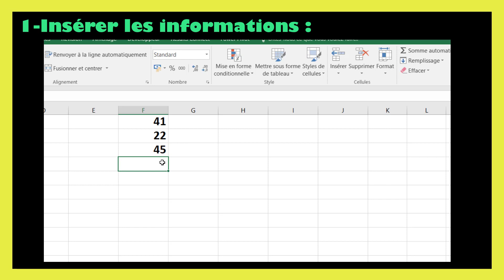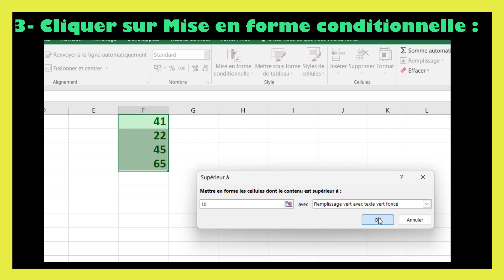Excel mise en forme conditionnelle formule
Dans ce tutoriel BricolExcel, nous allons découvrir excel mise en forme conditionnelle formule, étape par étape. Pour clarifier davantage cette leçon, nous finirons en donnant des exemples sur la manière de excel mise en forme conditionnelle ligne.
La mise en forme conditionnelle est un outil très utile dans Excel pour mettre en évidence visuellement certaines données en fonction de critères spécifiques. Voici les étapes pour appliquer la mise en forme conditionnelle dans Excel :

Sélectionner la plage de données : Tout d'abord, sélectionnez la plage de données sur laquelle vous souhaitez appliquer la mise en forme conditionnelle.

Accéder à l'onglet "Accueil" : Cliquez sur l'onglet "Accueil" dans le ruban Excel. C'est là que se trouvent les options de mise en forme conditionnelle.

Ouvrir le menu "Mise en forme conditionnelle" : Dans l'onglet "Accueil", repérez le groupe "Styles" et cliquez sur le bouton "Mise en forme conditionnelle". Cela ouvrira un menu déroulant avec différentes options de mise en forme conditionnelle.

Choisir une règle prédéfinie : Si vous souhaitez appliquer une mise en forme conditionnelle prédéfinie, vous pouvez choisir parmi les options telles que "Barres de données", "Couleurs d'ensemble de cellules", etc. Sélectionnez l'option qui correspond le mieux à ce que vous voulez mettre en évidence.

Créer une nouvelle règle : Si vous avez besoin d'une mise en forme conditionnelle personnalisée, vous pouvez créer une nouvelle règle en sélectionnant "Nouvelle règle" dans le menu de mise en forme conditionnelle.

Choisir le type de règle : Dans la boîte de dialogue qui s'ouvre, vous aurez différentes options pour définir votre règle de mise en forme conditionnelle. Par exemple, vous pouvez choisir "Format des cellules contenant" pour mettre en forme les cellules en fonction de leur contenu.

Définir la condition : Après avoir choisi le type de règle, vous devez définir la condition spécifique. Par exemple, si vous voulez mettre en évidence toutes les cellules contenant un nombre supérieur à 100, vous définirez la règle en conséquence.

Définir le format : Une fois la condition définie, vous devez spécifier le format que vous souhaitez appliquer aux cellules qui répondent à la condition. Cela peut inclure la couleur de fond, la couleur de police, le style de bordure, etc.

Valider la règle : Une fois que vous avez défini la condition et le format, cliquez sur "OK" pour valider la règle de mise en forme conditionnelle. Excel appliquera automatiquement cette mise en forme aux cellules qui répondent à la condition définie.
En regardant cette vidéo de BricolExcel, vous serez capable de faire une mise en forme conditionnelle sur excel à la fin.
N'hésitez pas à poser vos questions dans les commentaires sur le sujet " forme conditionnelle excel " ou un autre sujet. Je ferai de mon mieux pour répondre à toutes vos questions.
Sujets similaires à " formule conditionnelle excel "